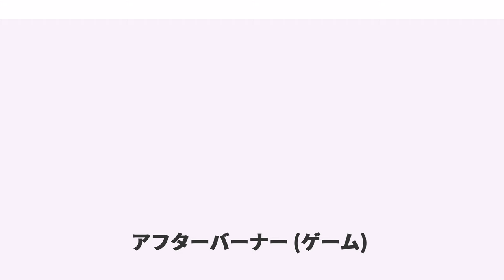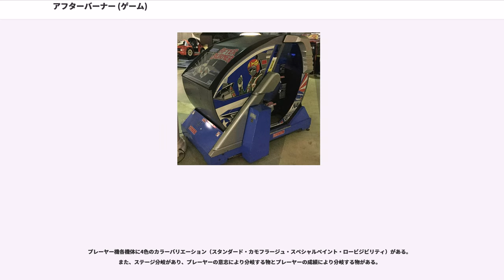アフターバーナー (ゲーム)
『アフターバーナー』（"AfterBurner）"は、1987年にセガ（後のセガ・インタラクティブ）が発売したアーケードゲーム。ゲームデザインは鈴木裕が手掛けた。セガの体感ゲームの代表作の一つ。ここではマイナーチェンジモデルの『アフターバーナーII』も併せて解説する。

A国海軍のパイロットが最新鋭戦闘機F-14トムキャットXX（ダブルエックス）に搭乗し、Z国の包囲網を突破し機密兵器情報の入ったフロッピーディスクを輸送する。おびただしい数の敵機を機銃とミサイルで爽快になぎ倒し、地上攻撃や離着陸、空中給油をしながら、プロトタイプである『I』は18ステージ、完成版の『II』では23ステージを戦う。

アナログスティックとそれに取り付けられた2つのボタン（機銃、ミサイル）、アナログスロットルレバーで操作する。

映画『トップガン』（1986年）にあやかったビジュアル、単純明快なゲーム内容が評価され世界的なヒットセールスに成功。各国でゲーム関連の賞を受賞している。

後に完全3D、実名の戦闘機が登場する続編『アフターバーナー クライマックス』（2006年）がリリースされた。

2000年代の中頃までに発売された、国内・海外の主要な（据え置き型）ゲームハードの大半や、パソコンの一部機種に移植されている。移植初期にはオリジナルよりも大きく性能の劣る8ビット機にも移植されている。携帯機やフィーチャーフォン系の携帯電話にも移植された。

海外では『アフターバーナーI』と『アフターバーナーII』は別作品として販売されているため、それぞれに項目を設けた。AmigaとCommodore64に関しては、Activisionからリリースされた欧州版と、SEGAから別にリリースされた北米版の2つが存在する。また海外では『After BurnerIII』としてリリースされた『ストライクファイター』（1991年）の移植も存在するが本項では省略する。

商品発売元の表記無き場合は全てセガ発売。

BGMにメロディが存在するが、Amigaオリジナルになっている。

アーケードでの筐体にはいくつかの種類があり、二重振子構造の筐体に取り付けられた前後左右に揺れる座席に乗り込む「ダブルクレイドルタイプ」、一軸のみで左右に揺れる「クレイドルタイプ（コマンダータイプともいう）」や、CITY筐体風の「シットダウンタイプ」、アップライト筐体の「アップライトタイプ」、『スペースハリアー』の筐体を改造した「ローリングタイプ」もあった。
筐体の高価さからダブルクレイドルタイプの定価プレイ料金は200円に設定されていた。

可動大型筐体はメンテナンス技術無くしては運用できず、手入れの行き届かない筐体は座席の可動の不具合のみならず、アナログスティックの中心軸がずれていてゲームが成立しない状態に陥る。こういったメンテナンスを常時要する特性と製造から数十年を経過している事もあり、2018年1月現在は日本の商業施設で実際にムービングする状態で稼働しているダブルクレイドルタイプは現存しない。セガ自身は某所にある自社の専用倉庫に『II』のダブルクレイドルとシングルクレイドルタイプを一般非公開で保管している。

スケジュールの都合から初期のアフターバーナーはゲームバランスの調整が十分行われていなかった上、スロットルレバーがない状態でプロトタイプとして出荷された。

約3ヶ月後に、自機ミサイルがロックオンしてから敵に当たるまでのタイミング調整、BGMやスコアの加点方法などの改良、スロットルレバーの実装がされた『アフターバーナーII』が登場。一般的にアフターバーナーと言えば完成版である『II』の事を指している場合が多い。なお、加点方法は『I』では敵を倒すと加点されるが、『II』では加えて空を飛んでいるだけでも加点というシステムに変更された。

『II』のタイトルアトラクトでは『I』の文字をミサイルで破壊し、『II』が浮かび上がるという、開発者からのメッセージが残されている。

リアル志向が加速したコンピュータゲーム業界では、1...